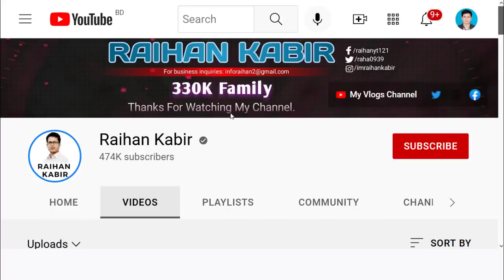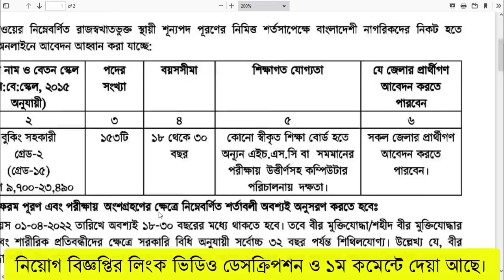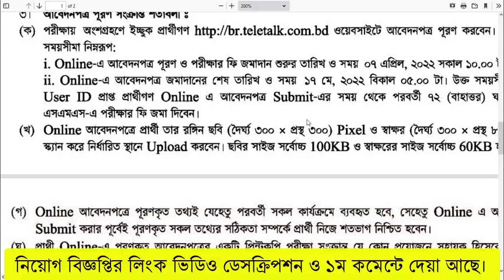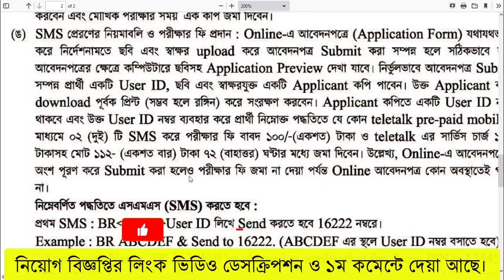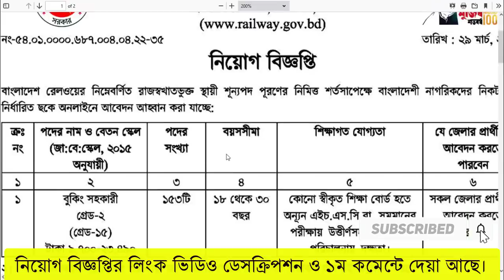১৫৩ পদে 🔥বাংলাদেশ রেলওয়ে বিশাল নতুন নিয়োগ ২০২২ | Bangladesh Railway Job Circular 2022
বাংলাদেশ রেলওয়ে  নিয়োগ ২০২২ | Bangladesh Railway Job Circular 2022

নিয়োগ বিজ্ঞপ্তিটি দেখুন: ➡️⏩👉Circular link: *SORRY * গুগোল পলিসির কারণে ডিরেক্ট লিংক দিতে পারছি না.
সার্কুলার টি পেতে GOOGLE এ সার্চ করুন "inforaihan". এবং লিংকে প্রবেশ করে দেখুন।